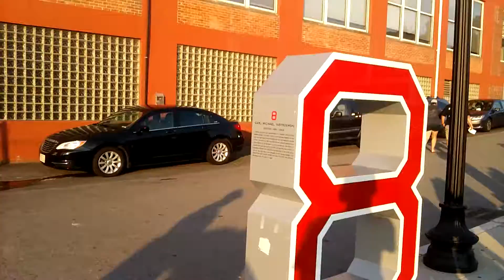Happy Labor Day from Fenway Stadium!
LET'S GO RED SOX!!! Yankees on the other hand... BOOOOOOOO!!!